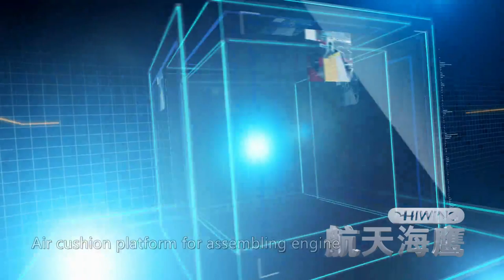Air Cushion Transport Platform-Heavy Duty AGV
Air Cushion Heavy Duty AGV from heavydutyagv.com